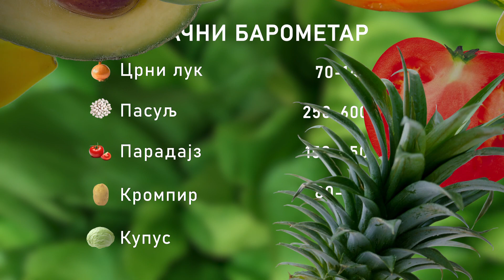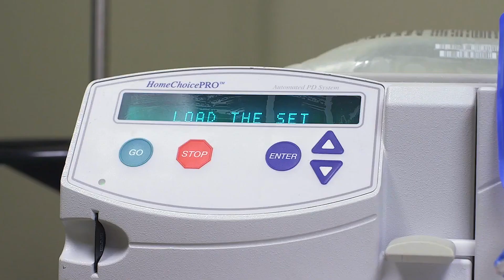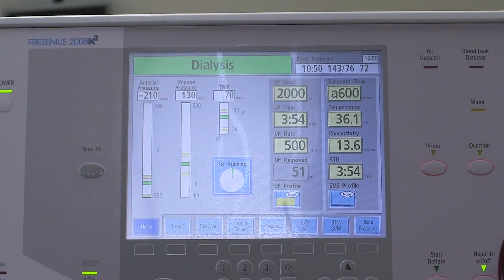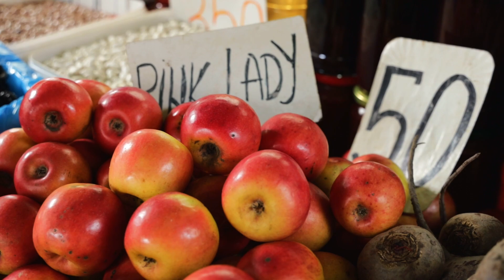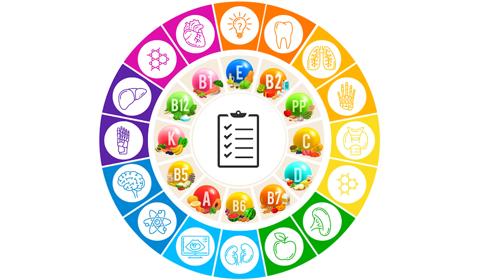Ceger ep. 1311 04.04.2023.